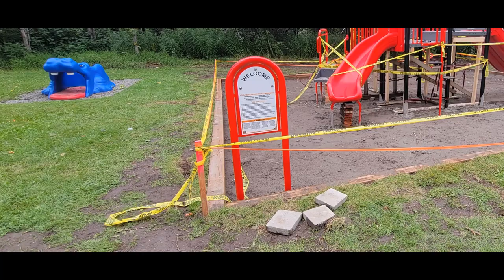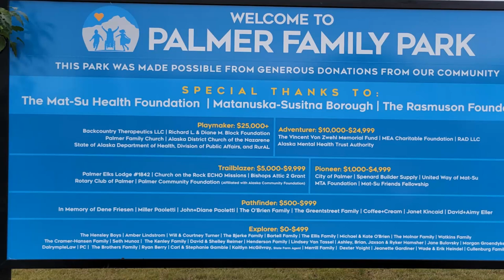5 days into the future with Palmer Mayor Steve Carrington for August 22, 2023 City Council Meeting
5 days into the future with Palmer Mayor Steve Carrington for August 22, 2023 City Council Meeting
1. Approval of Consent Agenda
2. Approval of Minutes of Previous Meetings
A. August 7, 2023, Regular Meeting
E. COMMUNICATIONS AND APPEARANCE REQUESTS
F. REPORTS
1. City Manager’s Report
2. Mayor’s Report
3. City Clerk’s Report
4. City Attorney’s Report
G. AUDIENCE PARTICIPATION
1. Resolution No. 23-002-A: Amending the City of Palmer 2023 Fee Schedule to Include Advertising Rates for Dasher Boards and Hanging Banners and to Amend the Hourly Rental Rates at
the MTA Events Center
2. Resolution No. 23-005-A: Amending the 2023 City of Palmer Budget for the Fiscal Year Ending
I. ACTION MEMORANDA
1. Action Memorandum No. 23-045: Approving a Council Community Grant to Matsu Valley Rebuild in the Staff Recommended Amount of $1,500 for the MVR Forever Home Project
2. Action Memorandum No. 23-047: Authorizing the City Manager to Negotiate and Enter into a Contract with Northern Gravel & Trucking, LLC for the Purchase and Delivery of 180 Tons of Road Salt in the Amount of $30,600
3. Action Memorandum No. 23-048: Authorizing the City Manager to Negotiate and Execute a Three (3) Year Contract with Two (2), One (1) Year Extensions with HDL Engineering Consultants, LLC the Selected Consulting Engineering Firm for the Engineering Services for Ongoing Planning and Capital Improvement Projects at the Warren "Bud" Woods Palmer Municipal Airport from the Request for Proposal PAQ 23-001 ES
4. Action Memorandum No. 23-049: Authorizing the City Manager to Negotiate and Execute a Contract with Alaska Demolition for Removal of Debris From the Palmer Public Library Roof Collapse In an Amount Not To Exceed $45,705
UNFINISHED BUSINESS
1. Resolution No. 23-013-A: Support of The Designation of The Mat-Su Valley Planning for Transportation (MVP For Transportation) as the Metropolitan Planning Organization (MPO) of the Mat-Su Area